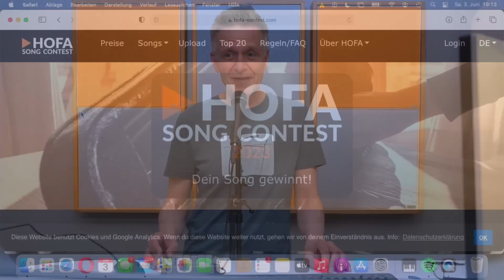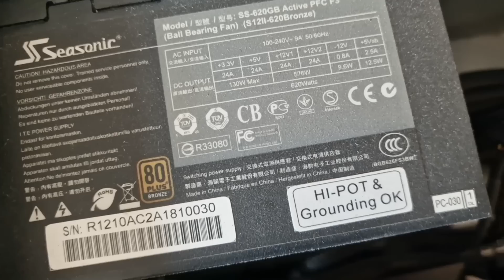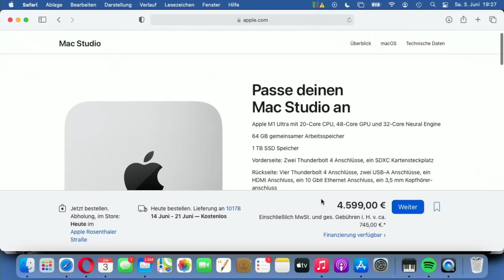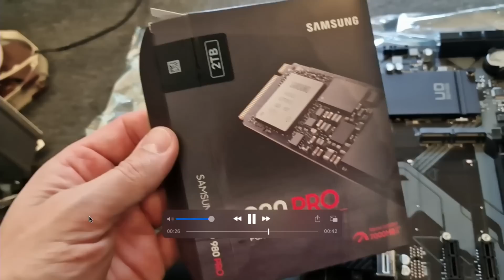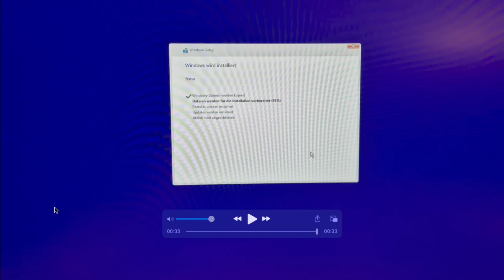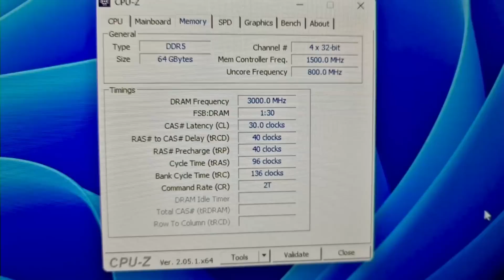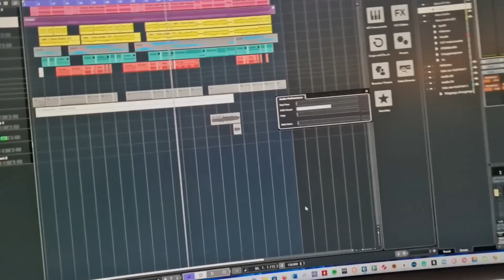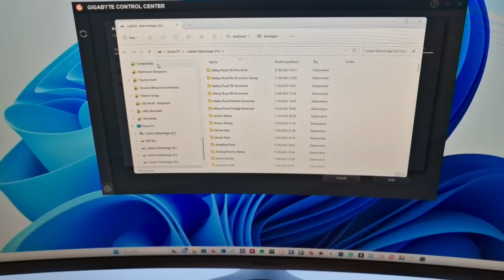Audio PC build Upgrade des Musikrechners -AMD, Intel, Mac?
Wenn nach dem Upgrade der Rechner fiept! Audio  Rechner Upgrade Erfahrungen.